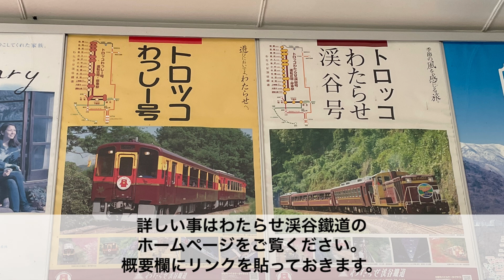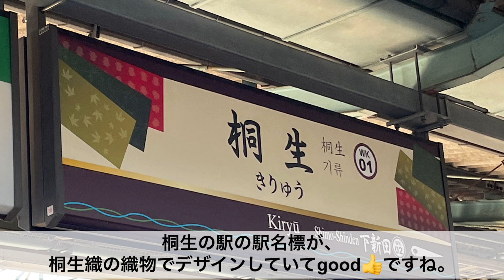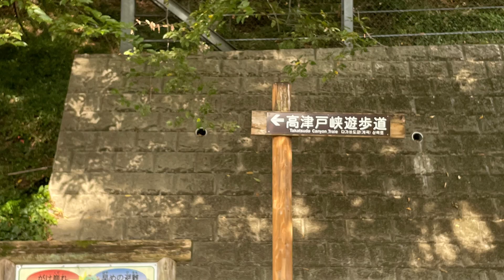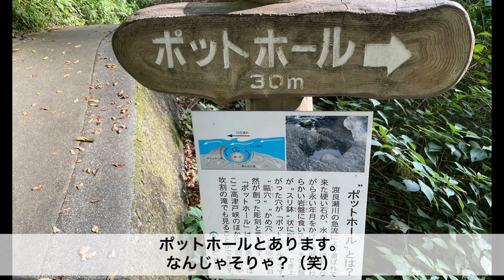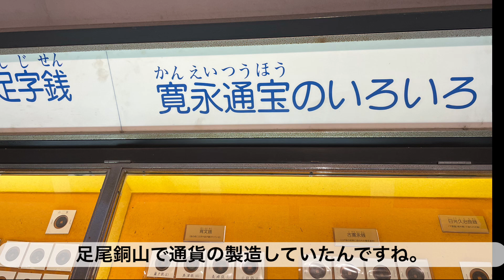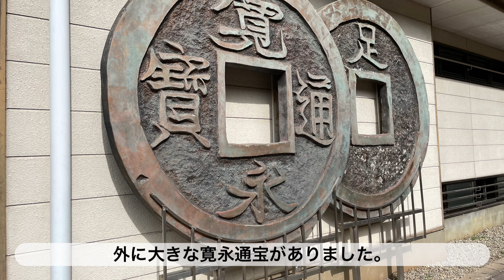わたらせ渓谷鐵道に乗ってきました。群馬の桐生から栃木の足尾町までわたらせ渓谷を走る。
突然行ったのでトロッコ列車の予約もしていなくて普通列車に乗ったのですが、紅葉はこれからがもっと見ごろで渓谷と渡良瀬川沿いの景色も良いです。わたらせ渓谷鐵道は群馬県の桐生から栃木県の足尾まで続く鉄道です。トロッコ列車がよく見れる所にスキップは10:08の所です。是非行ってみてはいかがでしょうか。わたらせ渓谷鉄道のホームページはこちらです。わたらせ渓谷鉄道